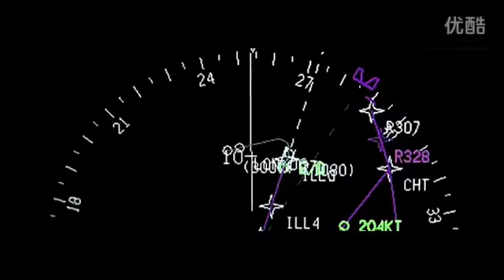Y-20 transporer aircraft planes in Zhuhai AirShow china military power air force 珠海航展 軍事視頻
China's first domestically developed strategic air lifter, the Y-20 Kunpeng, will soon be delivered to users, a senior aviation executive said, adding that the development of its engine is "faring well".

"We still need to conduct some ground and flight tests, so I am not able to tell you the exact time of delivery," Geng Ruguang, deputy general manager of the Aviation Industry Corp of China, the country's leading aircraft maker, said at the 10th China International Aviation and Aerospace Exhibition, known as Airshow China, in Zhuhai, Guangdong province. "However, I believe we can expect the (delivery) day within a very short time."

Applause from thousands of spectators met the thunderous roar of the Y-20's four turbofan engines as it flew by on Tuesday morning immediately after the opening of the show. It was the first time the aircraft had been seen in public.

The development of a new, powerful turbofan by China to replace imported ones currently installed on large transport aircraft is progressing smoothly, Geng said.

Earlier reports said the WS-20, a high-bypass-ratio engine under development to power the Y-20, was undergoing tests.

"Normally, if a prototype aircraft is encountering problems or proves unreliable during test flights, it is not likely to be sent to an air show, so the fact the Y-20 is here means its development is proceeding well," added Geng. He said engineers will be testing the aircraft's compatibility with a civilian airport during its stay in Zhuhai.

The Y-20, with a crew of three, had its maiden flight in January 2013, making China the third nation after the United States and Russia to develop a heavy lift transporter. This class of aircraft is used to carry large military payloads.

The giant plane has a maximum payload of 66 metric tons and a maximum takeoff weight of more than 200 tons, military sources said. The large payload means the aircraft can carry the PLA's heaviest tank, the 58-ton Type-99A2.

According to a technical evaluation in Aerospace Knowledge magazine, when carrying a total payload of 51 tons and fully fueled, the Y-20 has a range of 5,200 kilometers, meaning it can reach any point in Eurasia, Alaska, Australia and northern Africa.

With its maximum payload of 66 metric tons, the plane can fly 3,700 km, enabling it to make a nonstop flight from Harbin, Heilongjiang province, to Lhasa in the Tibet autonomous region, the report added.

The Y-20 is the first cargo aircraft in the world to use 3-D printing technology to speed up its development and lower manufacturing costs.

Tang Changhong, the plane's chief designer, previously told Xinhua News Agency that the aircraft has taken off carrying its maximum weight and has reached its highest operational altitude.

Test pilots say the air lifter has good aerodynamic traits, is stable during takeoff and landing and has outstanding carrying capacity, he added.

In addition to the heavy duty Y-20, the company is also working on a four-engine turboprop military transport aircraft, the Y-30, a model of which is on show in the AVIC pavilion at the show.
Promo video of Y-20 transporer aircraft planes in Zhuhai AirShow china military power air force,for more information about video film files